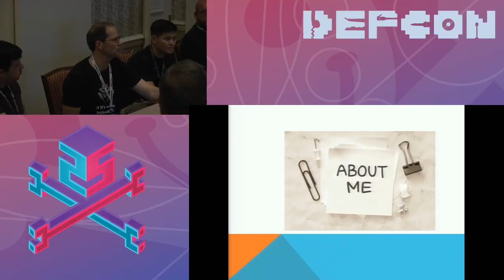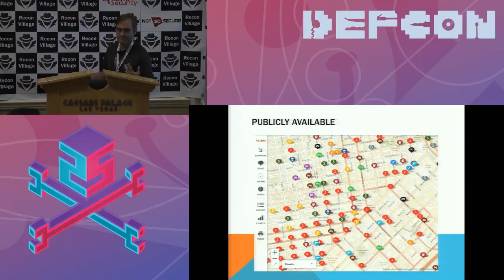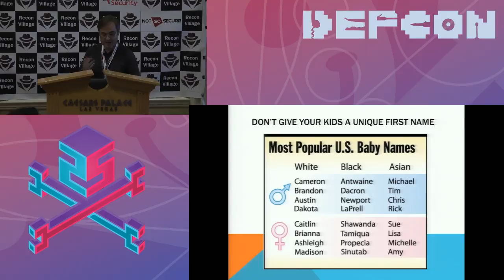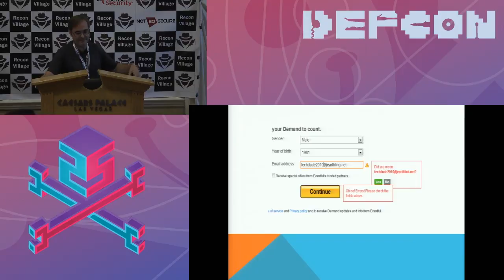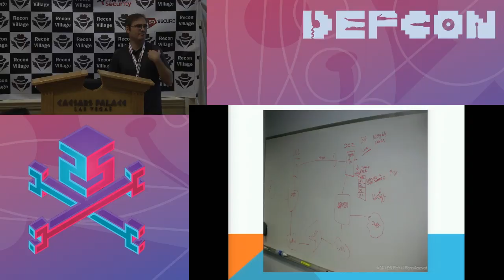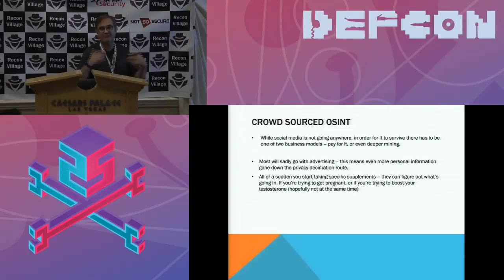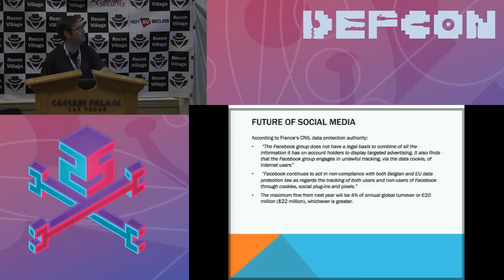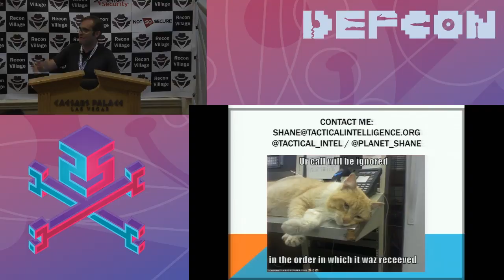DEF CON 25 Recon Village - Shane MacDougal - Keynote: Seeing is Believing The Future of Recon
The OSINT and reconnaissance landscape is beginning to face some challenges. Current valuable sources such as open sourced lists are already facing offensive and malicious data poisoning. Privacy laws are creating barriers in many areas, and as court rulings are levying increasing fines for playing fast and loose with user data privacy. Social media companies are starting to realize that they actually need to start making profits, and are restricting their data.

Sites are aggressively combating web crawling, services like TOR and VPN face uncertain futures, the list of potential hurdles to the future of OSINT and recon seems grim. But fear not. There is still hope - and plenty of it. This presentation will discuss both the challenges and changes to both offensive and defensive reconnaissance that the presenter believes we will see in the future, and strategies that will help mitigate or enhance these changes.